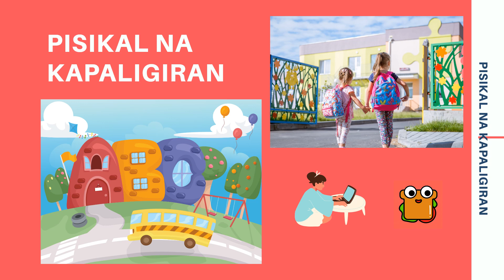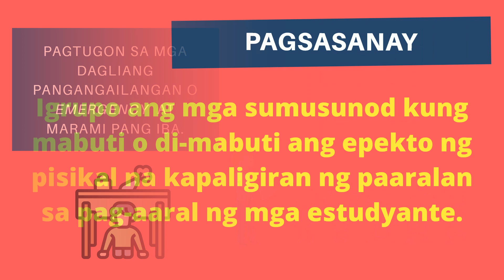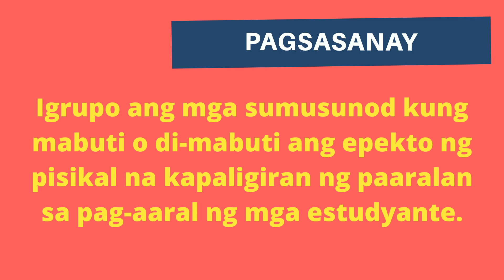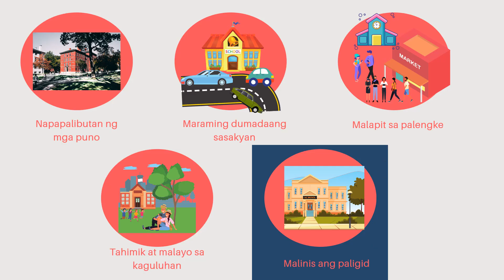PISIKAL NA KAPALIGIRAN NG PAARALAN | ARALING PANLIPUNAN GRADE 1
Tinatawag na PISIKAL NA KAPALIGIRAN ng lahat ng mga nakikita sa paligid ng isang pook. Ang paaralan ay mayroon ding pisikal n kapaligiran.  Nahahati ang pisikal na kapaligiran ayon sa panlabas at panloob nito.

Ayon sa panlabas na kapaligiran, ang paaralan ay maaaring:
a. Malapit sa mga kalyeng dinaraanan
b. Malapit sa simbahan
c. Napapalibutan ng mga tindahan, palengke o mall.
d. Malapit sa mga tanggapan
e. Napapalibutan ng maraming puno

Madaling matuto ang mga mag-aaral  kung tahimik, malinis at ligtas sa panganib ang pisikal na kapaligiran ng paaralan.

Reference: Bigkis ng Lahi 1 - AralingPanlipunan - Prime Books Publishing Corp.